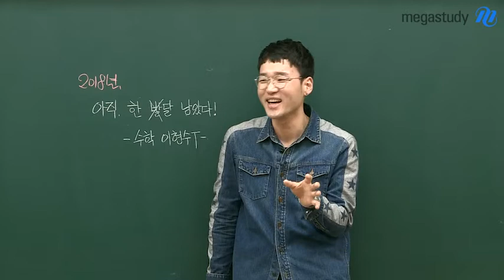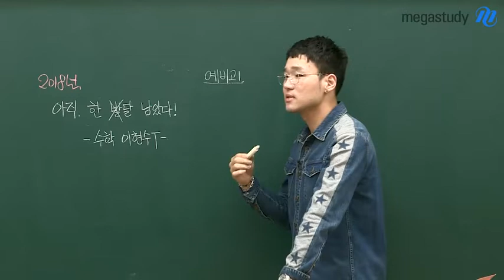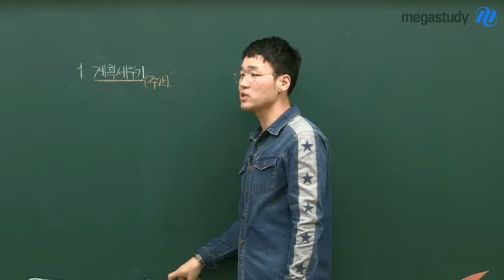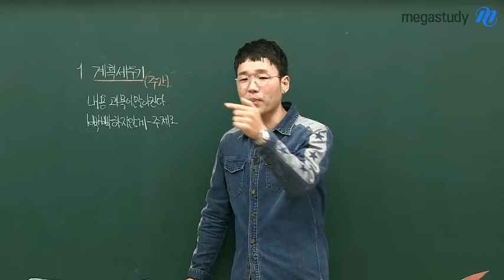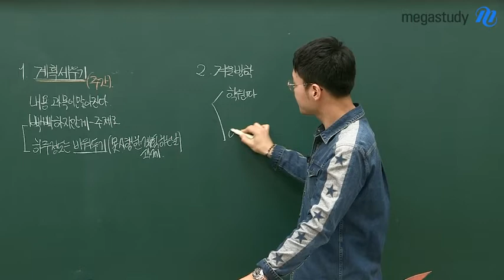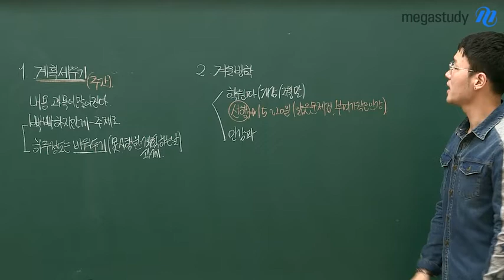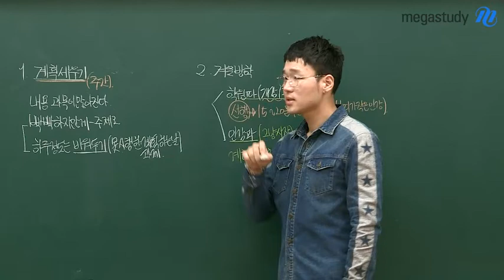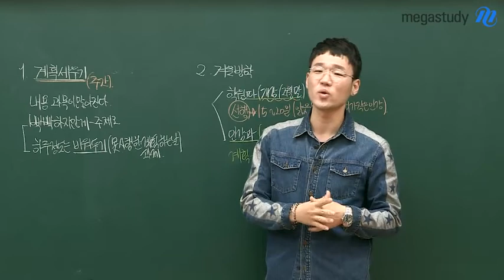[메가스터디] 수학 이현수쌤 - 2018년, 아직 한 달 남았다!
" 예비고1, 얘들아! 2018년, 아직 한 달 남았다!! "

(아.직.은)
예비고1인 지금, 이렇게 공부하자!▼▼

 # 너무나 당연하 얘기지만, 너무 중요한 '계획세우기'
→ 빡빡한 계획은 오히려 독?!

 # 유형별 학습법(학원파 VS 인강파)
→ 학원파 : 간단한 선행 필요!
→ 인강파 : 지금, 롸잇나우 시작!

 소소하지만 알찬 현수쌤만의 꿀정보는 오늘도 계속 됩니다:)